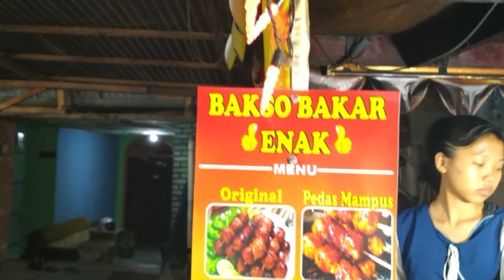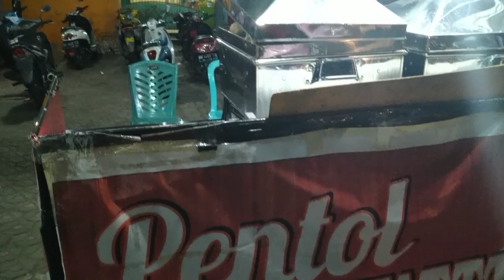VLOG [STREET FOOD] PANGKALPINANG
VLOG STREET FOOD